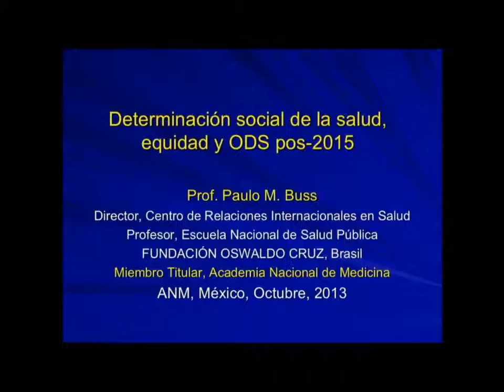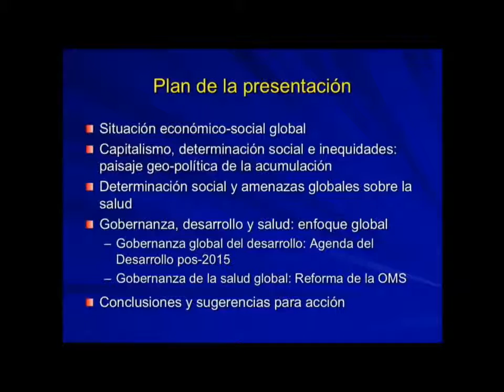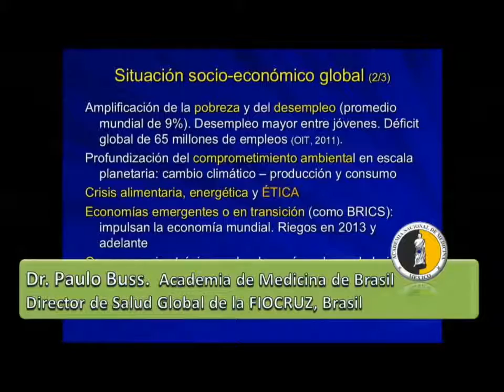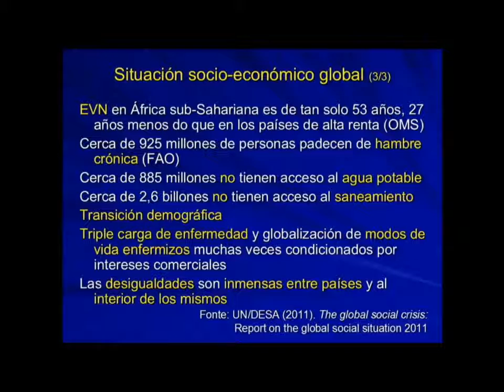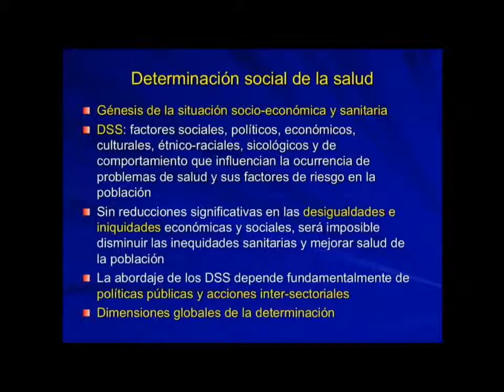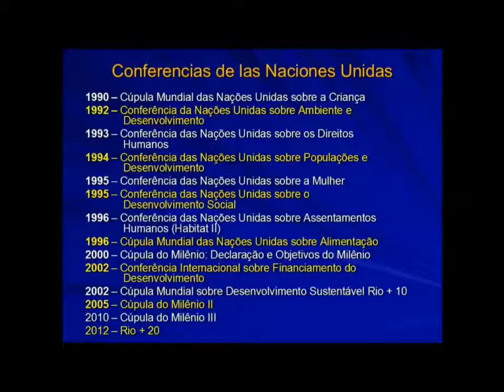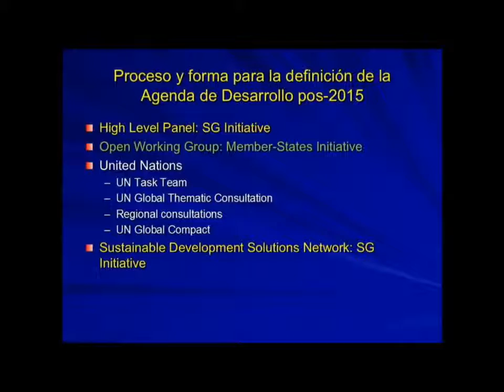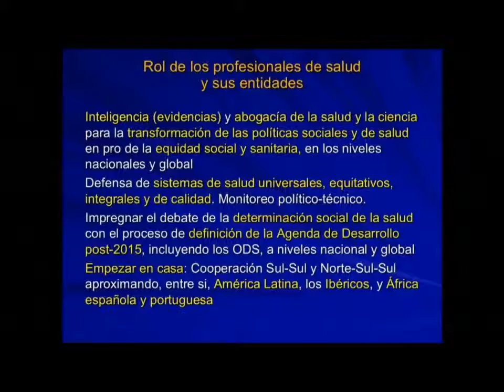Simpósio Internacional sobre Determinantes Sociais da Saúde (Paulo Buss)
Palestra do Dr. Paulo Buss, coordenador do Centro de Relações Internacionais em Saúde (CRIS/FIOCRUZ) no II Simpósio sobre  "Determinantes Sociales de la Salud para la Equidad en Salud, el Desarrollo Sostenible y los Objetivos de Desarrollo del Milenio post 2015".
O evento foi realizado na Cidade do México, no período de 15 a 18 de outubro de 2013.